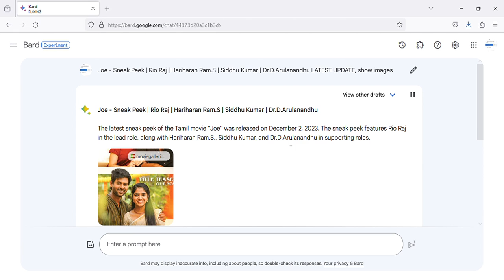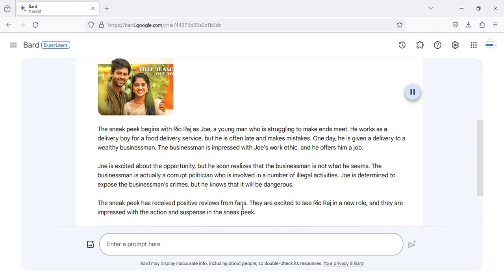Joe - Sneak Peek | Rio Raj | Hariharan Ram.S | Siddhu Kumar | Dr.D.Arulanandhu LATEST UPDATE